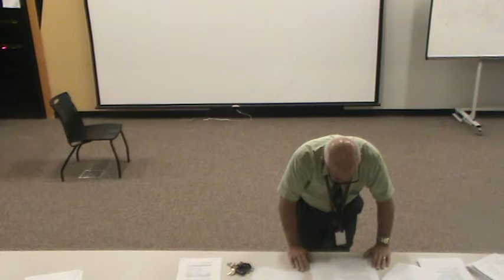Wallace AP History Review 4-11-17